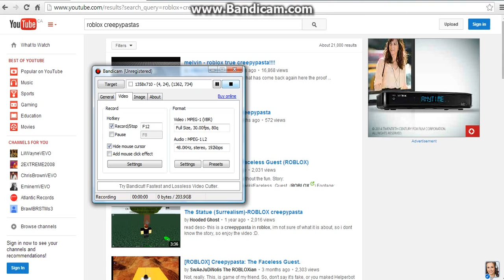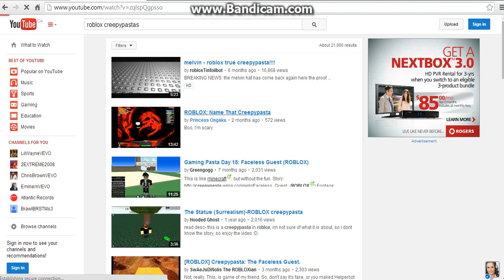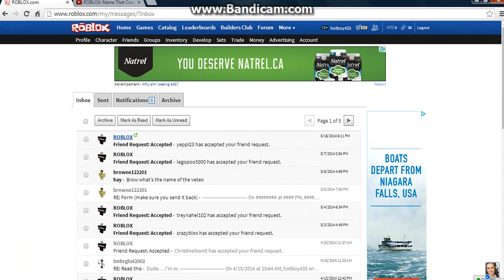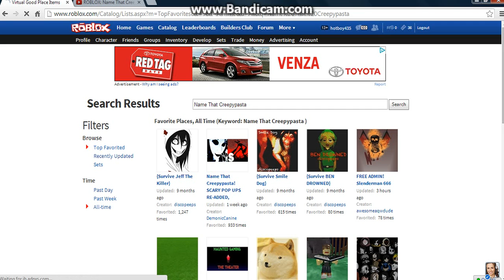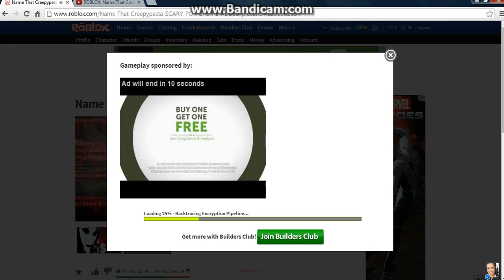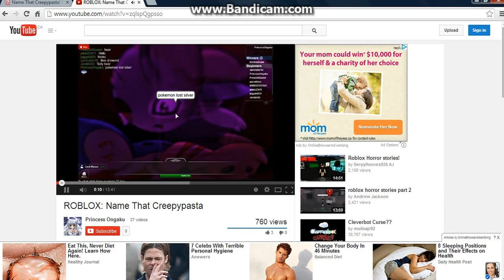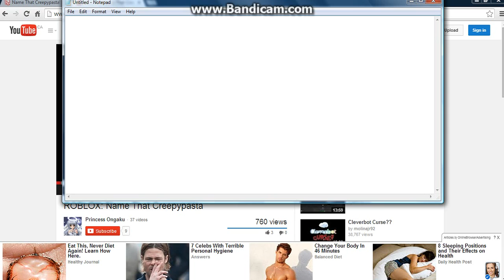Creepypasta busters episode 1 Name that Creepypasta